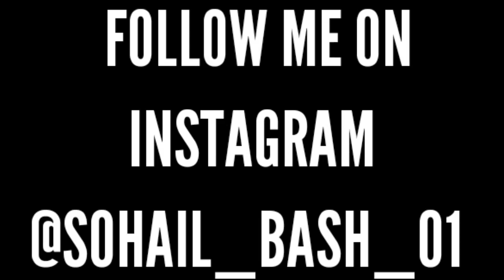15th August Kite Flying 2022🇮🇳| How Desi Boys Flying Kites on Independence Day Vlog😱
15th August Kite Flying 2022🇮🇳| How Desi Boys Flying Kites on Independence Day Vlog😱

So hey guys tumhara bahi a Chuka hai new vlog ke sath kese ho aap sab I hope sab badiya honge jesaki ye vlog bohot amazing hone wala hai because ye vlog 15th August ka hone wala hai jesaki guys bohot patangbaazi Kari he vlog me end tak video dekhna and aapko mere se koi bhi question he to mujhe Instagram pr dm kardo link niche he👇❤️

I hope u guys like this video if yes then give this video a like comments and also share it with your friends subscribe to my channel if yo want to see more of me and also press the bell icon to stay updated